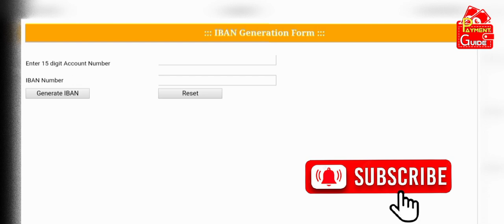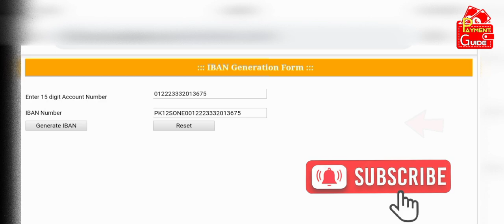How to get Soneri Bank Limited Iban Number? |Soneri Bank Iban Number Kaise Hasil Kare?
How to get SoneriBank Limited Iban Number? | Soneri Bank Iban Number Kaise Hasil Kare? |  Soneri Bank Iban Number

How to get Soneri Bank Limited Iban number is talked about in this video.
When you watch  this video, you will get the idea to get your Soneri Bank Limited Iban number very easily without contacting Soneri Bank customer support or visiting bank branch.
Now, it is very easy to get the Soneri Bank Limited Iban number sitting at home in front of your PC.

How to get Soneri Bank Limited Iban number?